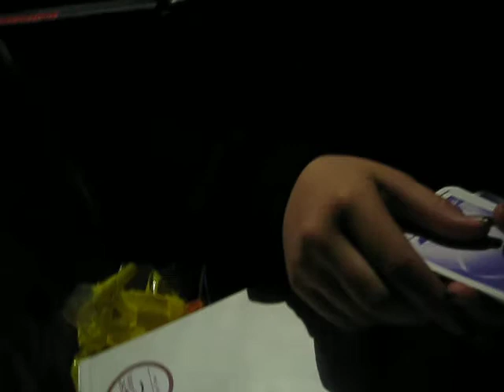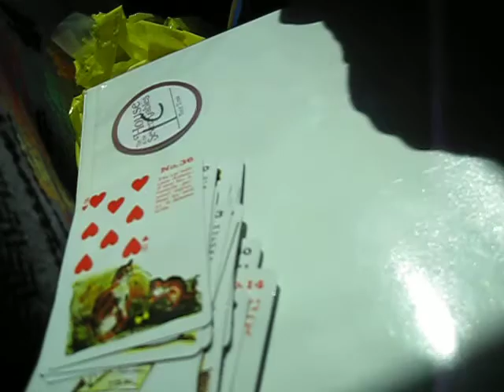Madame Stephani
On our tour bus on the way to New York

DEDICATED TO ZANE, JANETTE, AND KRISTIN